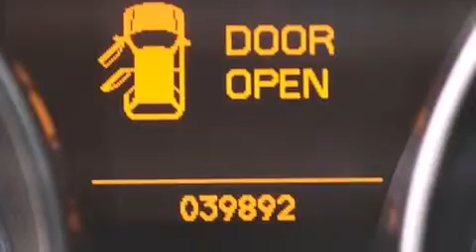2011 Acura MDX Orlando FL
Haz clic aquí para ver el precio Hemos tenido el honor de servir a la zona de Lake Worth fl , le prometemos que su experiencia superará sus expectativas ! Year : 2011 Make : Acura Model : MDX Engine : Motor con 6-Cil de 3.7L Trans . : Transmisión Automática de 6 Velocidades Millaje : 39,848 Stock : 67827 Offleaseonly.com 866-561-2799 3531 Lake Worth Rd Lake Worth , fl 33461